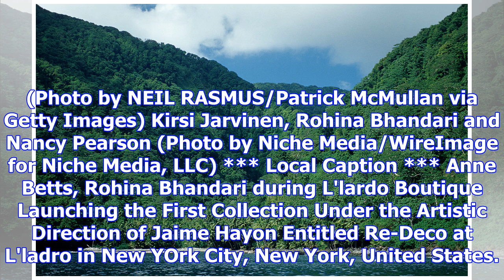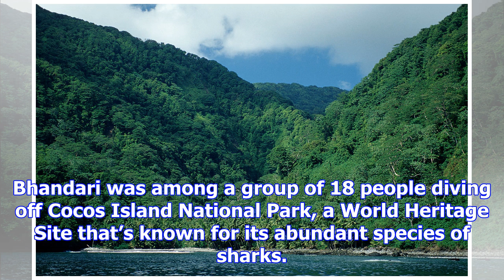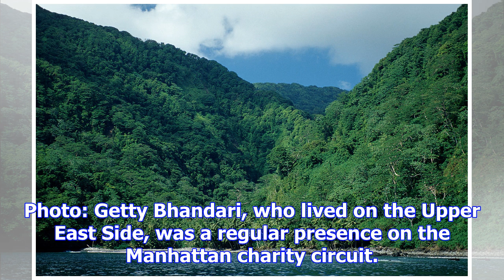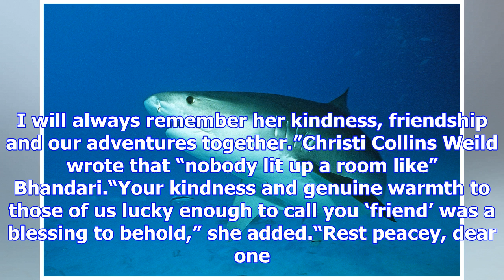Nyc woman mauled to death by shark off costa rican coast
A Manhattan private equity director was fatally mauled by a shark while scuba diving off the coast o...